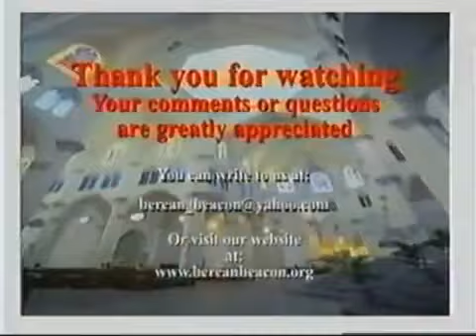Vatican Control Through Civil Law Richard Bennett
We are all made catholics through the civil law in the countries we live in. Without our concious consent
the Antichrist system usurps the nation we live in through politicians who pay their first allegiance to the Pope, the Antichrist of the Bible.
Richard Bennett, a former roman catholic Priest, saved by the grace of our LORD Jesus Christ, explains in detail this working in this video.